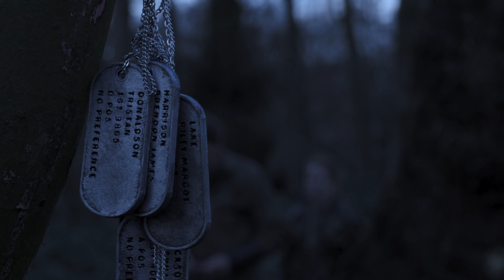Until the End Official Trailer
The Official Trailer for the short film Until the End.
Based on the in development Television Series Falls End.